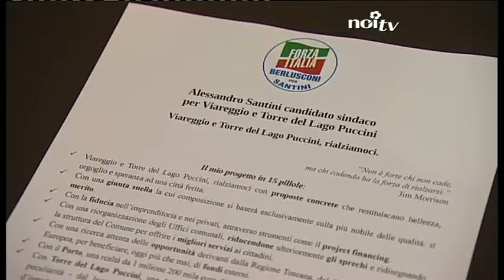Viareggio, Matteoli lancia la candidatura a sindaco di Alessandro Santini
VIAREGGIO - “Il centro destra a Viareggio si riconosce nella candidatura a sindaco di Alessandro Santini e il voto utile contro il centro sinistra è solo quello per Alessandro Santini”. Così il senatore di Forza Italia, Altero Matteoli, ha lanciato la candidatura dell'ex presidente della Fondazione Carnevale.
NoiTv